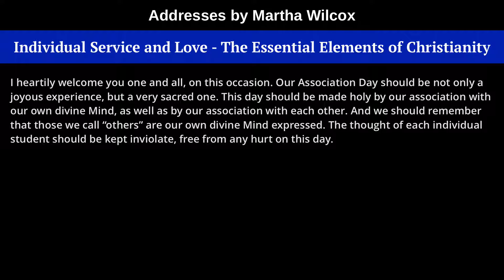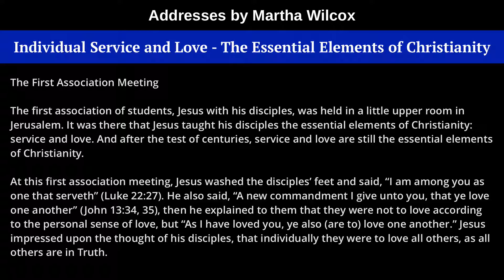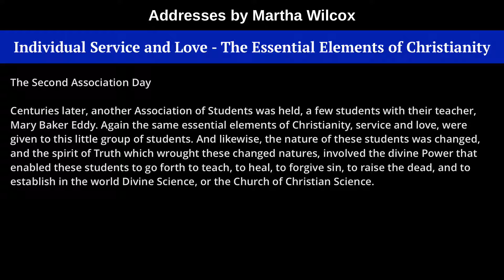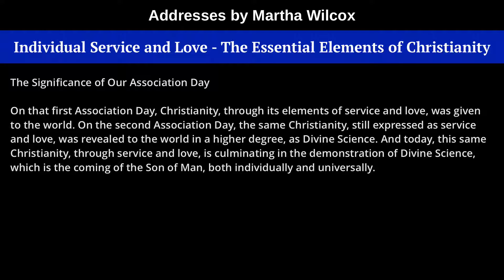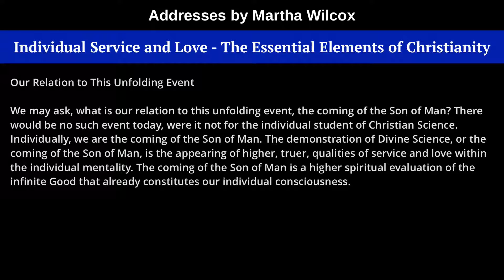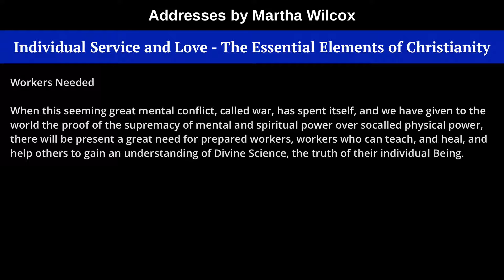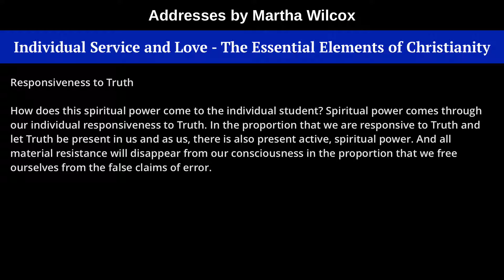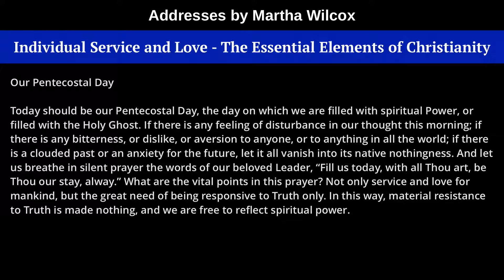Individual Service and Love, from Addresses by Martha Wilcox